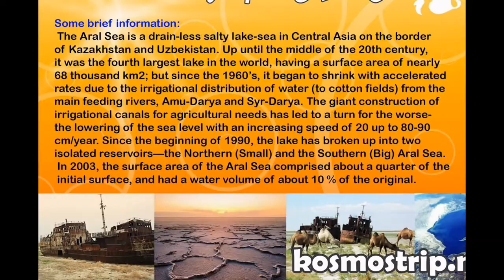sightseeing of kazakhstan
sightseeing  kazakhstan
visit Kazakhstan
Baikonur Cosmodrome
Baikonur Cosmodrome tour
fauna

There are about 835 species of vertebrates, registered in the republic. Among them are 172 species of mammals, 481 species of reptiles, 150 species of fish. The number of invertebrates and insects exceeds 50 thousand species

Kazakhstan fauna has the animals, brought into our territory - black fox, sable, muskrat and many species of fish and others. The mountain fauna is also very diverse. Altai, Zhungar Alatau, Northern Tien-Shan faunas are rich too. Semi-deserts and deserts are inhabited by foxes, dog-foxes, gazelles, antelopes, hedgehogs and rabbits, as well as many birds. Organization of the protected areas (natural reserves, national parks, special nature reserves) has regulated the number of their inhabitants.
Many rivers, lakes and artificial reservoirs are rich in fish. Fishing industry is mainly developed in the Caspian Sea. Hydrocarbon production in the Caspian shelf has deteriorated environmental conditions of the Caspian region and the tail waters of the Ural River. The result is the mass death of Caspian seals and the reducing number of sturgeon (beluga, sturgeon, etc). Enormous material damage is caused to the fishery farms, involved in sturgeon fishing and black caviar production.
As known, wildlife resources are used for production of food and raw materials, and are the ground for development of various sectors of Kazakhstan